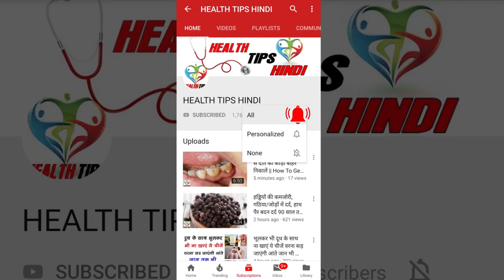कैसा भी कमजोरी, चक्कर आना,हाथ पैर दर्द, बदन दर्द खून की कमी 4 बार में होगा जड़ से ख़त्म,कमजोरी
कैसा भी कमजोरी, चक्कर आना,हाथ पैर दर्द, बदन दर्द खून की कमी 4 बार में होगा जड़ से ख़त्म,कमजोरी का इलाज